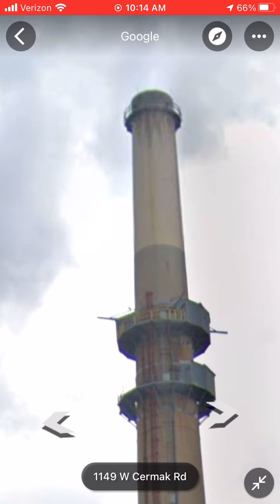A new Arc that’s going to be in 2022